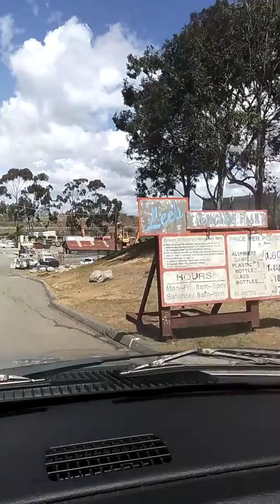EP: 23 Trip to the Scrap Yard